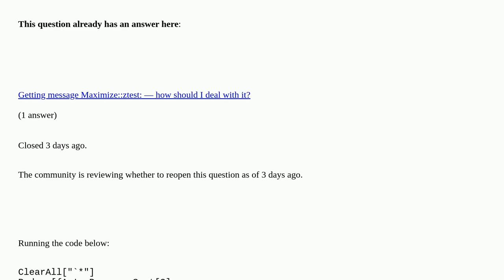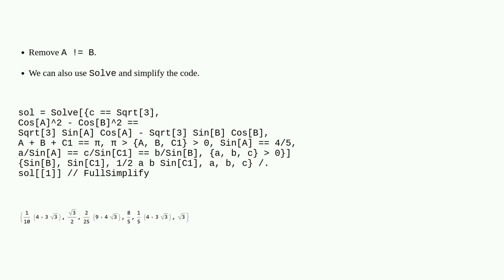Mathematica: The solution of the equation has been solved, why did the software report such a pro...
The solution of the equation has been solved, why did the software report such a prompt? duplicate

A special thanks goes out to the community

  equation-solving